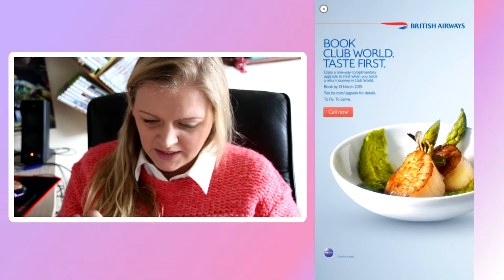MY JELLY CAN't JUMP | Jelly Jump App Game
Can you make your jelly jump? The jellies keep drowning and need your help to keep them safe.

Let me know your high score in the comments. Can you beat me?